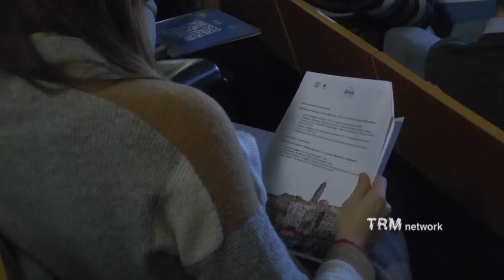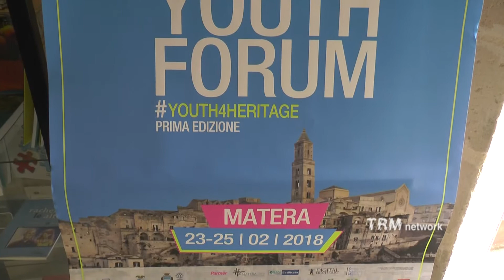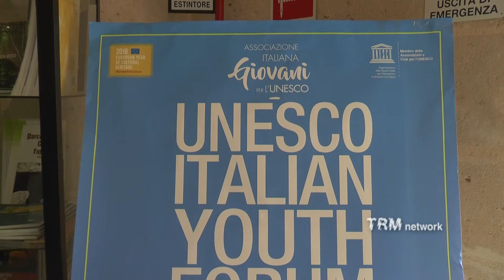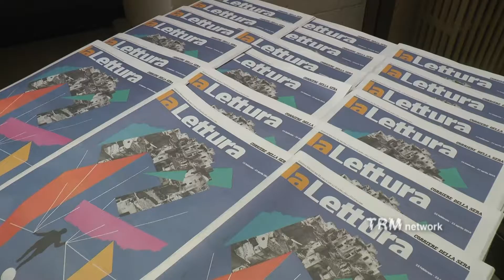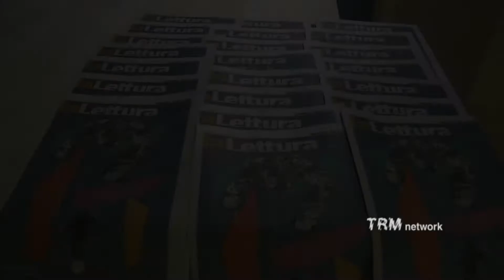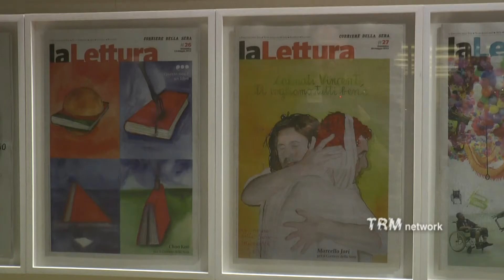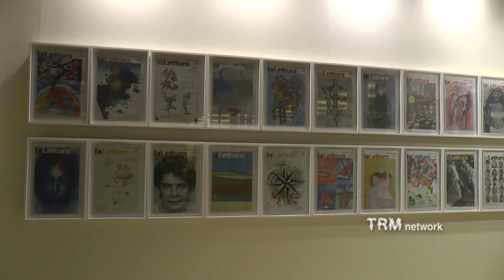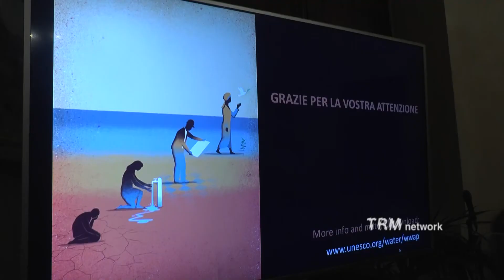Culture. Unesco Italian Youth Forum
A Matera dal 23 al 25 febbraio 2018 il primo Forum internazionale dei giovani italiani interamente dedicato ai grandi temi dell’UNESCO. Presentata dal Comitato UNESCO giovani, Associazione nata nel 2015 con l’obiettivo di supportare in vari ambiti le attività della Commissione Nazionale Italiana per l’UNESCO, l’iniziativa rientra fra quelle promosse dal MIBACT all’interno del programma ufficiale dell’Anno Europeo del Patrimonio, e cade nel XXV anniversario dell’iscrizione del sito “I sassi e il parco delle chiese rupestri” nella Lista dei Patrimoni dell’Umanità.
Nel corso della tre giorni, a cui hanno partecipato oltre 300 soci del Comitato Unesco Giovani, numerosi gli appuntamenti con ospiti di spessore nazionali ed internazionali tra auditorium Gervasio, Palazzo Viceconte e Casa Cava.